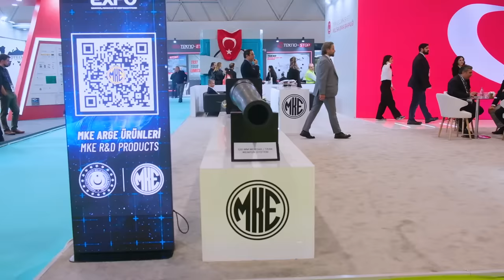MKE'den özel Arge projeleri geleceği şekillendirecek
Videomuzun müziği, değerli takipçimiz Selçuk Çelebi tarafından hazırlandı:
Kanalı  @Ambient Music Selcuk Celebi   Eserlerine ulaşmak için: